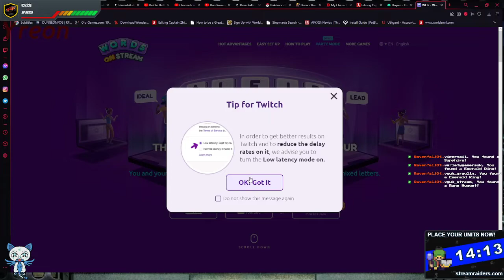VGUK Earth Defense Force 2017 - Weapon Tests: All Special Weapons!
VarietyGamersUK - Yreon tests out all the special weapons this time against the Plasmasaurus with maybe a little bit of words on stream thrown in! Also if you want to see Burner vs Plasmasaurus 2 come join us over and throw in some Goblin Nuggets for the challenge!
1:40 Acid Shot Prototype
8:54 Acid Gun
11:34 Acid Shot
14:03 Wide Acid
17:04 Super Acid Gun
19:40 Burner
29:48 Burner part 2
34:17 Flame Thrower
38:46 Flame Thrower alpha
42:03 Flame Cannon
44:43 Magma Cannon
46:53 C24 Hand Bomb
55:19 C24 Bomb
59:12 C25 Special Bomb
1:01:16 C26 Bomb
1:03:38 C70 Bomb
1:06:35 Y10 Impulse
1:17:21 Y10 Wide Impulse
1:22:16 Y11 Impulse
1:25:46 Y11 Anti-Aircraft Impulse
1:28:08 Y20 Impulse
1:30:12 Y21 Impulse
2:14:01 ZE-Gun
2:18:21 ZER-Gun
2:24:49 ZE Sniper
2:29:00 ZE Launcher
2:32:05 ZERA-Gun
2:33:51 ZE-Gun10
2:35:59 ZEX Launcher
2:41:01 ZEXR-Gun
2:42:35 Firecracker1
2:51:16 Firecracker2
2:55:45 Firecracker3
2:58:38 Firecracker4
3:00:38 Burst Firecracker
3:02:28 P78 Bound Gun
3:07:25 P79 Bound Gun
3:14:00 P80 Bound Gun
3:17:57 P89 Bound Gun
3:20:57 PX50 Bound Gun